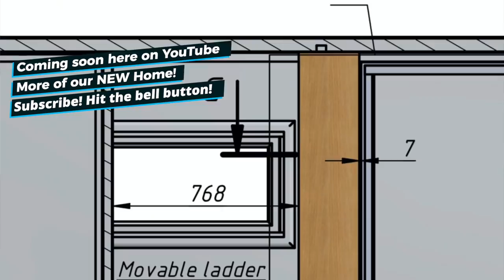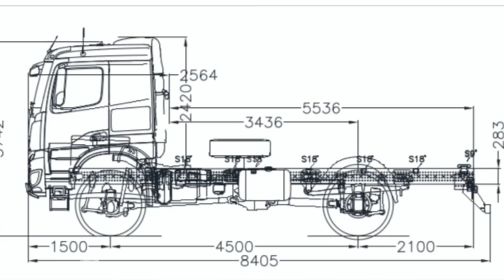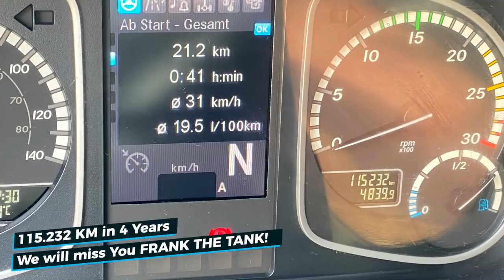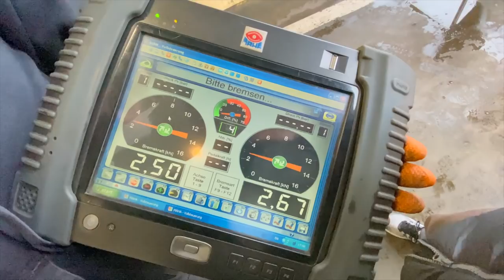Update ► | Finally Live and Give 4x4 is back!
We missed you guys out there... thanks for being so patient to wait for an update from us. Now we finally found time to work on a video for all of you and we are really enjoying being a bigger family right now. Enjoying every second with our little Matheo that grows so fast. Well, what’s next? What happens with our truck? Are we moving on? All those things we talk about in this video... thanks again for being here with us and we will be more present from now on again, promise 🙏🍀

Liveandgive4x4...

Sign up to our NEWSLETTER and leave a message RELiON or/and GUZZLEH2O to receive a special discount!

🎤 "Music: "Soft Orange Glow" "I'm letting go" "Worlds fall apart" by Josh Woodward

Thank you Patron $20 pledge and Youtube Members

❤️ Bobby Johnson
❤️ Dennis Ham
❤️ Fredrik Ringqvist
❤️ Bart Harper
❤️ Yves Rommelfanger